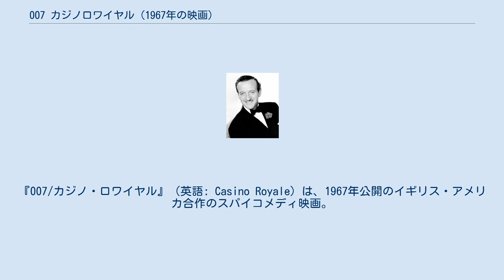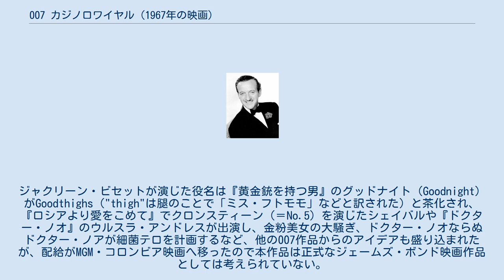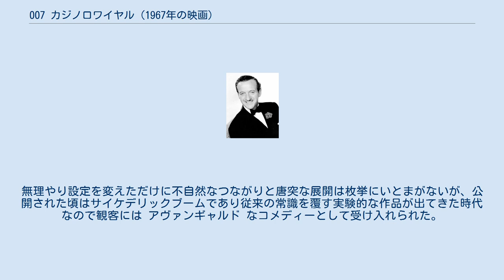007 カジノロワイヤル (1967年の映画)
『007/カジノ・ロワイヤル』（英語: Casino Royale）は、1967年公開のイギリス・アメリカ合作のスパイコメディ映画。
 コロムビア映画の製作。
ピーター・セラーズ、ウルスラ・アンドレス、デヴィッド・ニーヴン他オールスターキャストの大作コメディーで新人時代のジャクリーン・ビセットも出演していることで知られる。
 作品はイアン・フレミングの同名の小説で1953年に出版された『カジノ・ロワイヤル』を原作とする007シリーズのパロディで、オーソン・ウェルズが悪役のル・シフル役で出演、007を名乗る人物と戦うストーリー展開である。
 1955年、まだアメリカでは無名のボンド小説のシリーズ1作目の映画化権をグレゴリー・ラトフが＄6000で取得。
しかし、ラトフは本作を映画化することなく1960年に他界、その後、権利はハリウッドの重役であるチャールズ・K・フェルドマンの手に渡り、ハワード・ホークス監督、リー・ブラケット脚本、ケーリー・グラント主演（イーオン・プロダクションズ（イオン・プロ）もシリーズを立ち上げる際、主演候補にしたが、グラントの年齢もさることながら、低予算の都合もあり、大スターのグラントを起用することは出来なかった。
）で映画化を試みるが、失敗。
その後、イオン・プロのシリーズが世界的に大成功したことから『カジノ・ロワイヤル』を正式なボンドシリーズにしようとした。
イオン・プロとユナイテッド・アーティスツ（ユナイト）も合作の可能性を模索していたが、最終的に交渉は決裂した。
 交渉決裂後、フェルドマンはショーン・コネリーと接触、出演交渉をするが、当時のコネリーは半年に１回はボンド以外の役をやることで気分転換を図っていたため、連続してボンドを演じることに拒否反応を示し、このオファーを断る。
 これらの交渉不成立の結果、フェルドマンはコロムビア映画と契約し、本家007シリーズと当時世界中を席巻していたスパイ映画を茶化した壮大なパロディ映画にすることに方針転換し、イオン・プロのシリーズでも（現在に至るまで）行われていない、超オールスターの作品にすることを決意、ボンド役にフレミングの友人でボンドのモデルの一人とされていたデヴィッド・ニーヴンを迎え、隠居久しい老ボンド卿という設定にした。
作品公開時のニーヴンは57歳、一方のコネリーは37歳で、当然、激しいアクションシーンは存在しない。
もっとも、ロジャー・ムーアが最後にボンドを演じた『007 美しき獲物たち』の公開時のムーアの年齢は58歳で2015年現在でも最高齢のボンドである。
 老ボンド卿は本作では前面に立たず、ピーター・セラーズを筆頭に多くのスターたちがボンドの影武者となって画面を賑わせ、敵とスタッフと観客を混乱させる。
 本作はこれが本物と言わんばかりにデヴィッド・ニーヴン＝ジェームズ・ボンドであることを強調したため、今日でもボンドのモデルはニーヴンだと固く信じている者も多いが、ニーヴンはあくまでもモデルの一人に過ぎず、外見上のボンドのモデルはピアニストのホーギー・カーマイケルである。
さらに言えば、原作、最後の作品である『黄金の銃を持つ男』のボンドのモデルはまさしく、ショーン・コネリーその人である。
 また予告編等で出演するスターたちを紹介する度にナレーションが発した「○○・イズ（is）・ジェームズ・ボンド」という謳い文句が、流行し、ユナイトも『007は二度死ぬ』のポスターに「ショーン・コネリー・イズ・ジェームズ・ボンド」と謳ったものの、当時プロデューサーとの関係が悪化し、契約延長の意思がなく、降板を表明していたコネリーの逆鱗に触れた。
これに慌てたユナイト側は『ショーン・コネリー・アズ（as）・ジェームズ・ボンド』に訂正させるという場外戦も展開した。
 『007は二度死ぬ』より2か月だけ早く公開されたこの1967年版は、イオン・プロ以外によって制作された2つのジェームズ・ボンド映画のうち最初の作品である（2番目となる映画は1983年の『ネバーセイ・ネバーアゲイン』）。
全体的に明らかなパロディであり、当時の一般的なボンド像を随所でからかっている。
ジャクリーン・ビセットが演じた役名は『黄金銃...